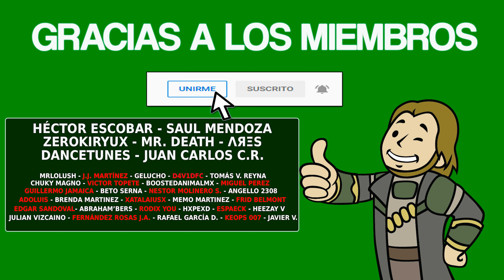THE JUMPING ICE CREAM - Guía completa [PLATINO / NO STACKABLE]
▪️ Fecha de Salida: 16/09/2022
▪️ Precio: 1.49€
▪️ Tiempo Estimado: 0-1 hora